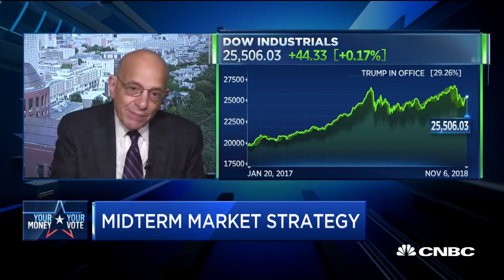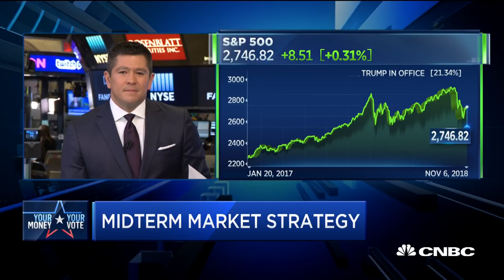A split between House and Senate isn't the worse thing, says Jeremy Siegel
Jeremy Siegel, University of Pennsylvania Wharton School Finance professor, weighs in on what to watch for after the midterm elections.